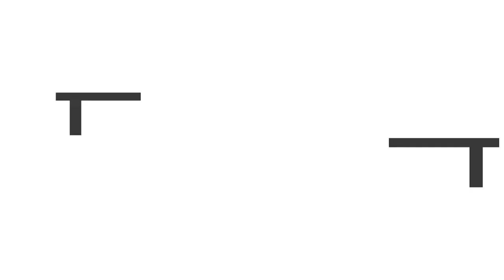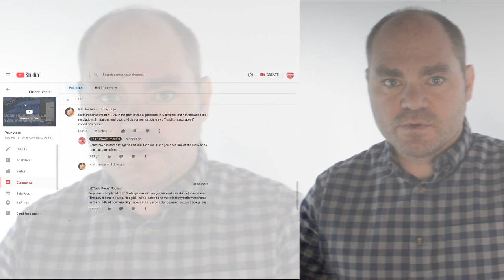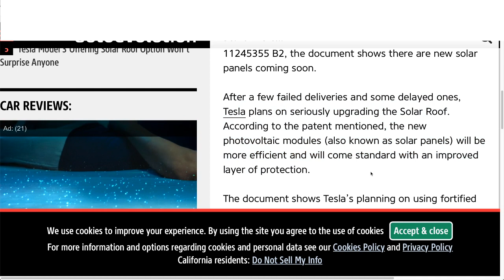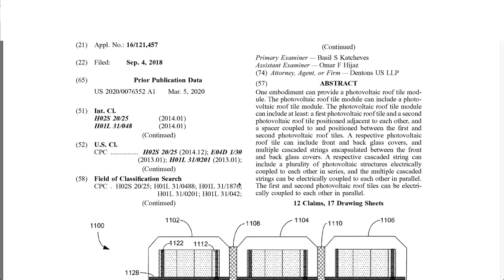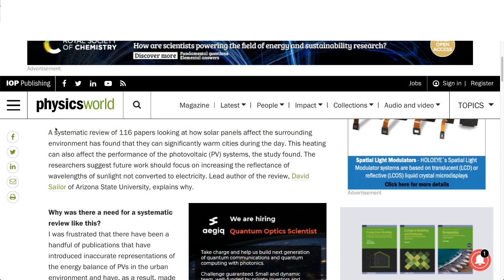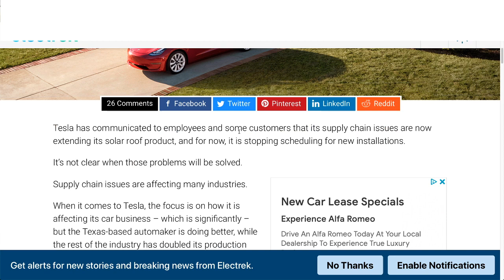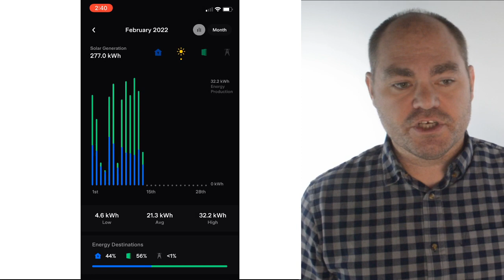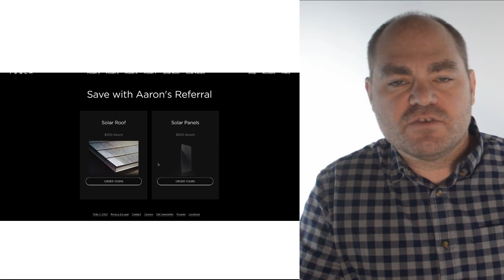Episode 43 - Solar Glass Roof Tile Improvement Rumors | ROI is the Most Important Factor for Solar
Today, let's talk about:
- The most important factor for solar
- Heat pumps and home services
- Solar panels heating the environment
- Solar Roof hit by chip shortage
And a bunch more...

Community Input:
Karl Jensen
 ROI is the most important factor for solar.
Dwight Adams
 Heat pumps to rule the world!
Boe Dillard
 Any rumors about Solar Glass 4 improvements?
Nexusly
 Pollen is from the deVille

News:
Solar Panels Heat the Environment

My Experience:
Production
J3Hikes
 PTO?
Requesting another witness test.
Waiting on the Utility to book the test.  That's progress!